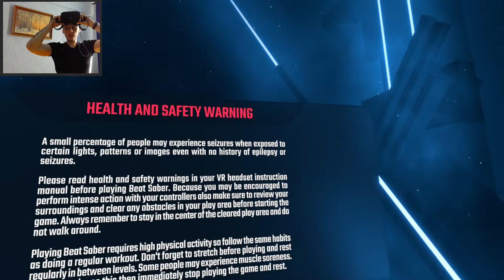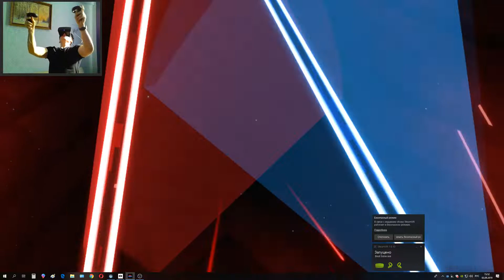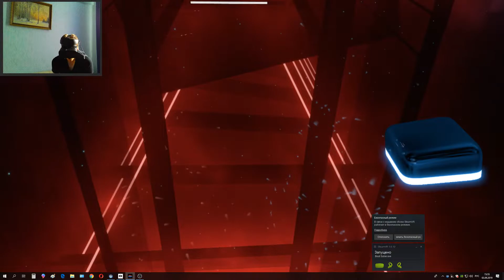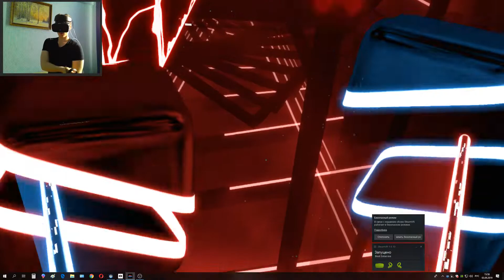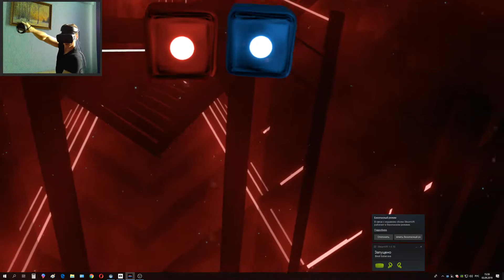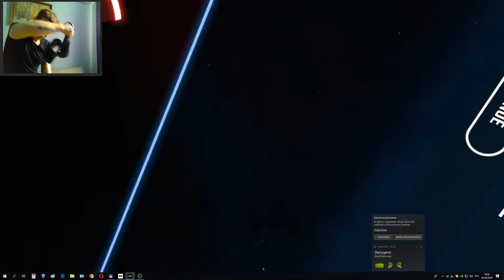НАСКОВЗЬ ВСПОТЕЛ►Beat Saber VR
Beat Saber — это музыкальная компьютерная игра с элементами виртуальной реальности, разработанная Beat Games. Игрок управляет двумя световыми мечами (VR-джойстики) и должен разбивать летящие блоки, которые летят строго в ритм. Блоки защищены с трёх сторон, что позволяет их разрезать только с одной, также блоки отличаются цветом - для красного и синего меча, и на сложных уровнях могут вращаться и перемещаться, усложняя задачу для игрока. Сперва игра была доступна для HTC Vive, Oculus Rift, Windows Mixed Reality.
Версия игры для PlayStation VR вышла в ноябре 2018.
Версия для Oculus Quest вышла в мае 2019.
Полный релиз вышел в мае 2019.